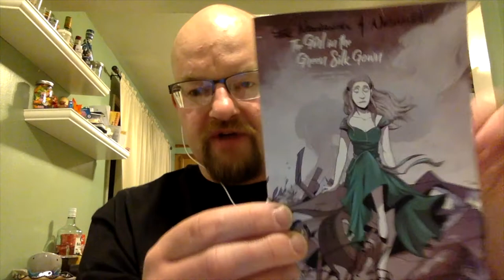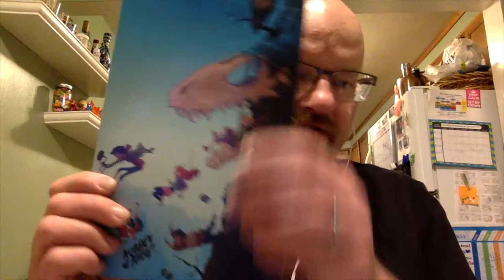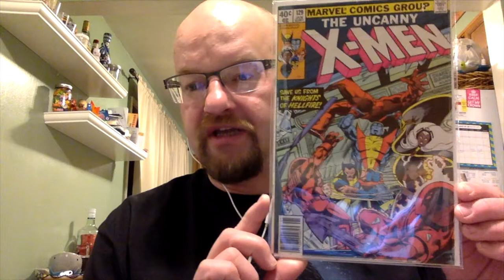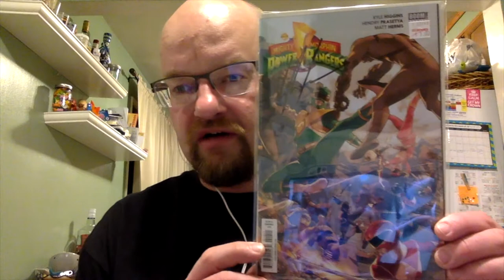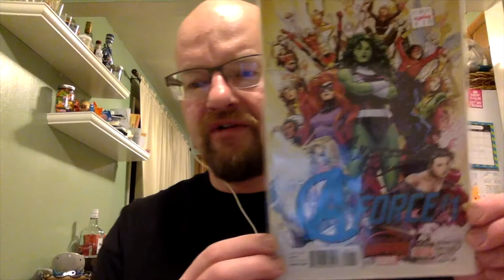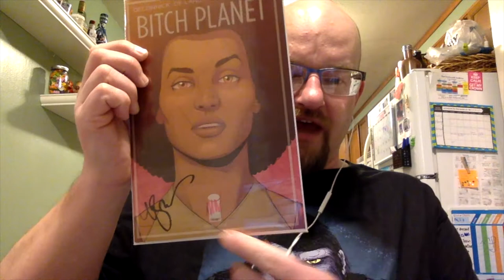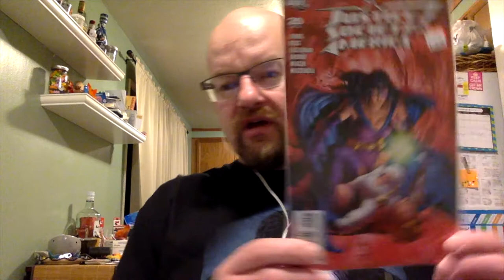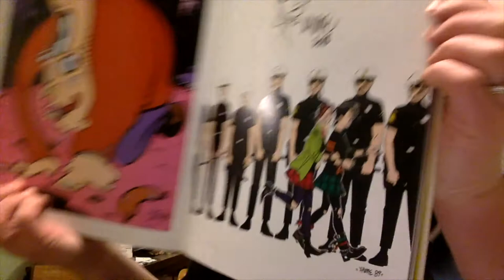Haul and Signed Comics at Emerald City Comicon 2nd Day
I went on opening day, Thursday and now on closing day, Sunday. A lot more relaxed day for me, no rush to meet a thousand creators, just meandering about.

He recognized me at the con and said hello.